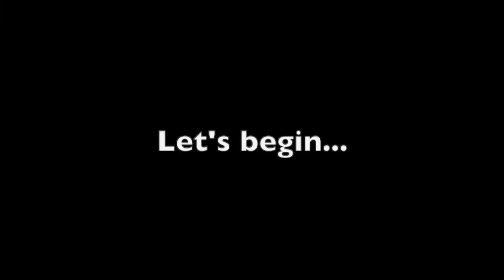Guild Wars | Damage INC VS まったり屋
20230615

Watch Time contains:
☀️ TWD Last Stand
☀️ TWD Outpost